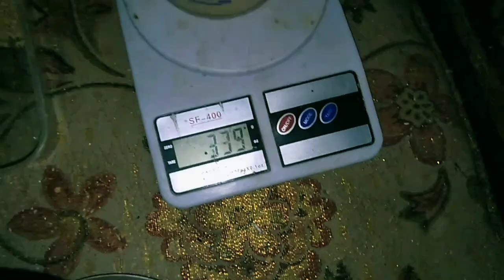Pemberian Pakan Full Voer 811K New Hope Green Footprint - Ternak Ayam Merawang Pembesaran Part 18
Tonton video lainnya di @zuhritvofficial

Terima kasih 😊